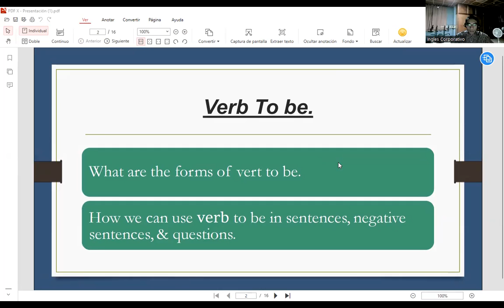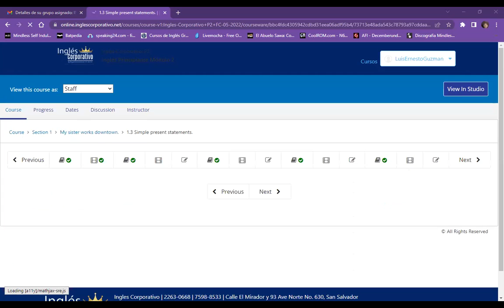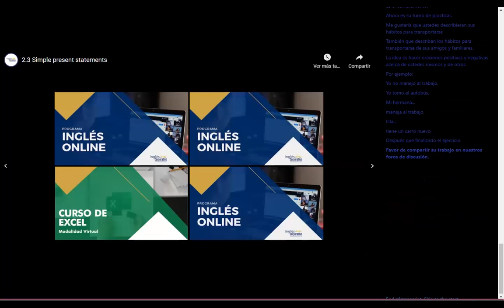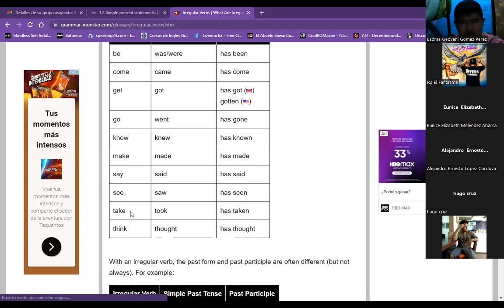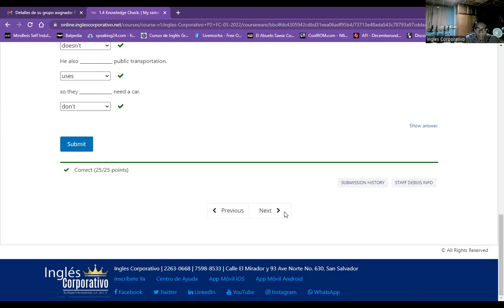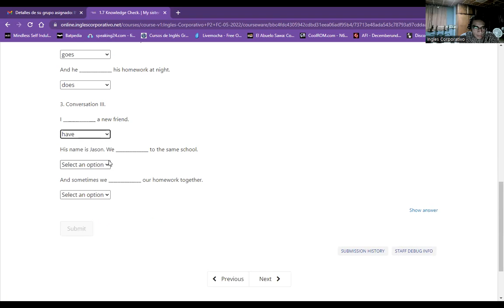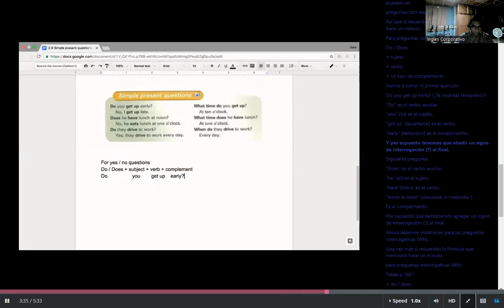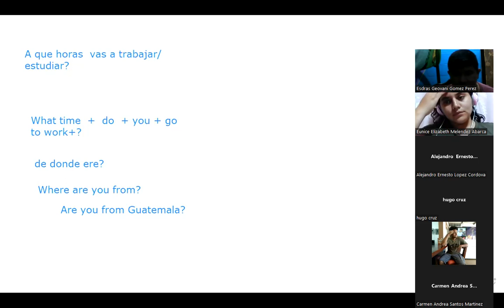Ingles Corporativo - Modulo 2 - clase 2 Simple presente and WH question